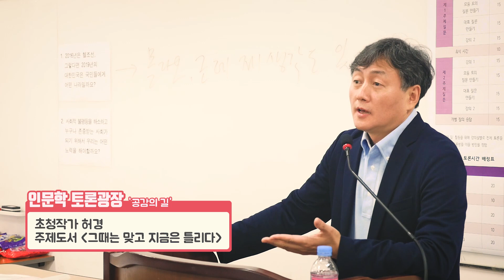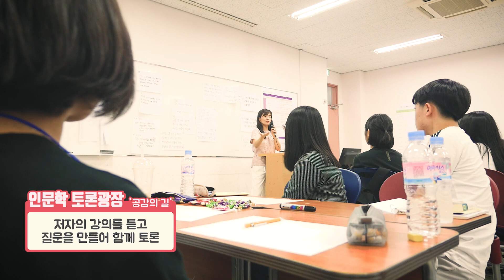청소년 인문학 토론광장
8.31.(토) 허경, 홍성수, 은유 작가님을 모시고 종일 진행된 인문학 토론광장 현장 스케치 영상입니다.
다음에도 많은 참여 부탁드려요 ^^